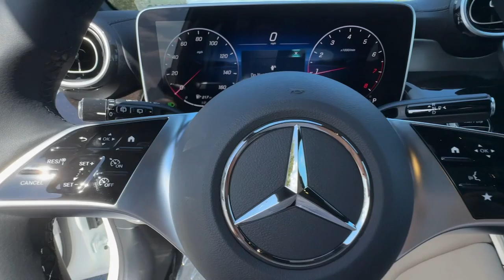2025 Mercedes-Benz GLC GLC 300 Duluth, Lawrenceville, Cumming, Johns Creek, Atlanta GA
New 2025 Mercedes-Benz GLC GLC 300 available at Mercedes-Benz of Atlanta Northeast located in 1705 Boggs Rd, Duluth, GA, 30096.
Stock#: M16440 - VIN#: W1NKM4HB9SF257970

Picture yourself in the  2025  Mercedes-Benz GLC. Here's a sensuously styled GLC three hundred that's ready to infuse your driving life with luxury and capability. This sleek, spacious SUV delivers  fine materials and craftsmanship, assertive performance, exceptional comfort, and ingenious versatility to make every excursion a delight. These are just some of the great options this vehicle comes with: Apple Carplay®/Android Auto®, Wireless Apple Carplay®/Android Auto®, Touchscreen Infotainment System, Wireless Charging Station, Keyless Entry, Woodgrain Interior Trim, Fog Lamps, Premium Sound System, Satellite Radio, Power Passenger Seat. Take confidence along on every drive. Get into the GLC three hundred SUV. Come in for a fun and easy road test. Our team will make it the best part of your day.